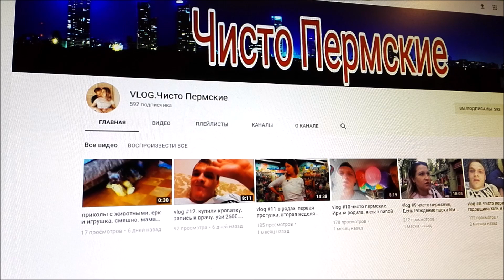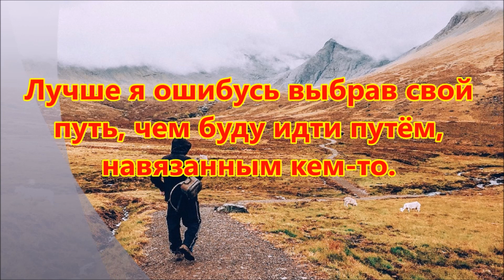Выбор профессии после переезда в Германию. Чисто Пермские.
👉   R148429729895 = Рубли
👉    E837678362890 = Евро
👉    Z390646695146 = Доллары